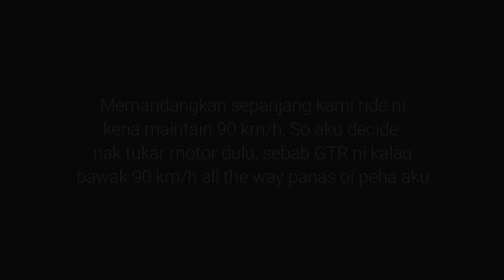Ride to Ipoh!! Speed Test Naza/Hyosung Blade 650 GTR. [Part 1]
Assalamualaikum,

Kali ni aku ngn member2 nk ride santai ke Ipoh. Sementara tu nk try jgk la layan speed 650 GTR, so far 187km/h je aku mampu sebab jalan x rata sgt nk rembat lebih.